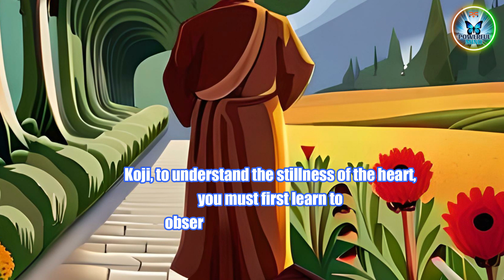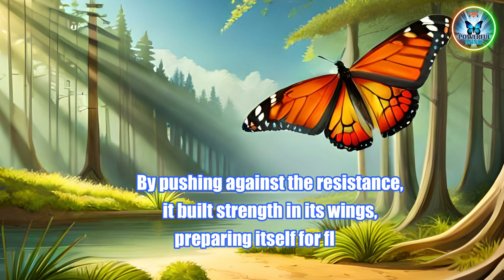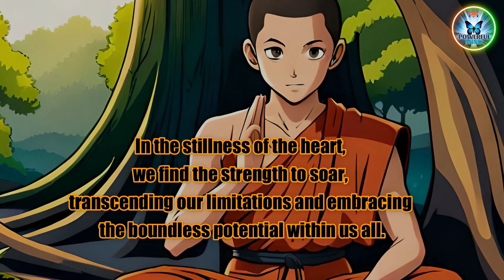The Butterfly's Struggle - Discovering the Stillness of the Heart - Buddhist Zen Story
Discover the profound wisdom of Zen Buddhism through a captivating story titled 'The Butterfly's Struggle: Discovering the Stillness of the Heart.' Join Koji, a young seeker, as he embarks on a transformative journey to a remote temple, seeking guidance from a renowned Zen master. Witness the powerful lesson that unfolds in a serene garden, teaching Koji and viewers alike about the true essence of stillness. Explore how embracing life's struggles can lead to personal growth and unlock the boundless potential within. Embark on this enchanting tale and be inspired to find tranquility within yourself.

If you find any such contact in this video that belongs to you and you feel that it should be removed from this video. Then I will remove that content immediately. I have worked hard to build this channel. Thank you.